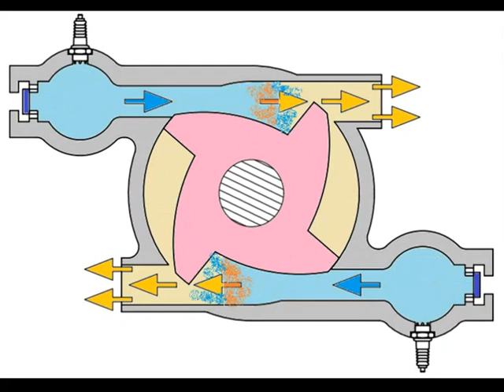Ударно-волновой роторный двигатель VS-SWR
Принцип работы VS-SWR – использование детонационного горения,
сопровождающегося направленной ударной волной.